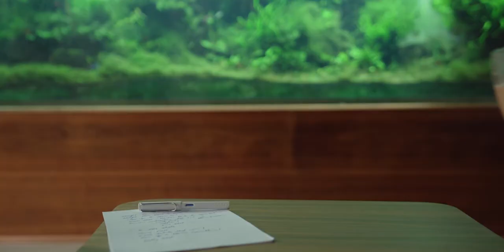India's Gigantic Private Nature Aquarium | Cinematic Tour | Signature Series by Adip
Experience the beauty of India's largest private Nature Aquarium in this cinematic video.
This Nature Aquarium is a result of passion, dedication and a dream like none other.

Join us on a journey as we let you catch a glimpse of the best Nature Aquariums in the country designed by Mr.Adip Sajjan Raj and his team.

Signature Series by Adip
Stanley Revelations, Chikamagalur, Karnataka, India.

We at Still Water Aquatics believe in creating wonderful experiences for our elite clients.
It is this obsession for customer satisfaction that lets us create a sustainable, beautiful, living, breathing ecosystem that inspires everyone who sets their eyes upon them.

Founded in 2004, Still Water Aquatics is a leading Aquatic Eco-System (Aquarium and Pond) design, consulting and commissioning company based out of Bangalore, India. We are leading experts in Nature Aquariums, luxury aquarium designs, Koi and lily ponds installation and maintenance.

Get in touch with us if you would like to have us create such beautiful green escapes in your dwelling. Or for anything to do with Nature Aquariums.

Still Water Aquatics (Aqua Design Amano India),
#70/1, 3rd Floor, J&K Bank Building,
Mission Road, Sampangirama Nagar,
Bangalore - 560027
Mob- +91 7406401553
adaindia.in

Still Water Aquatics is the sole distributor for ADA products in India, Bangladesh, Nepal, Sri Lanka and Maldives. Our understanding of design and aesthetics enables us to translate a client’s dream into an exotic living and ever-changing artwork.

Let us know what you think about this video in the comments below.